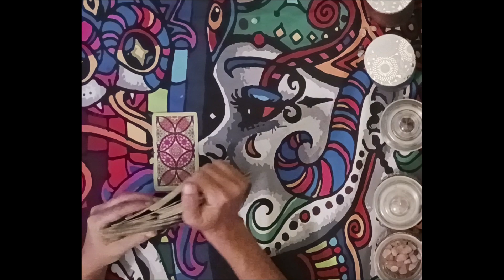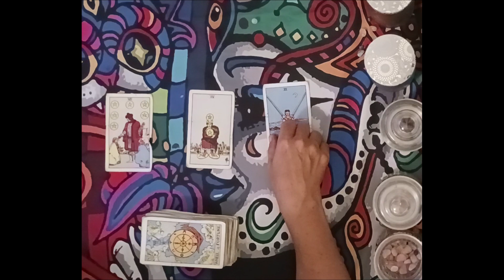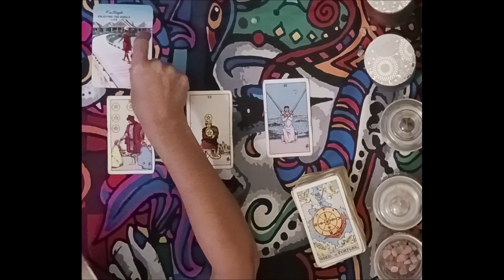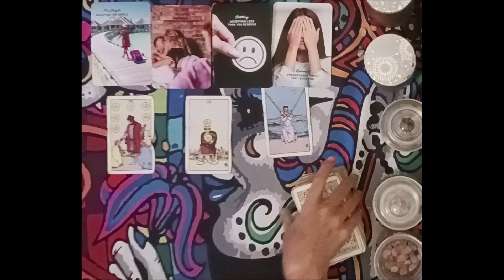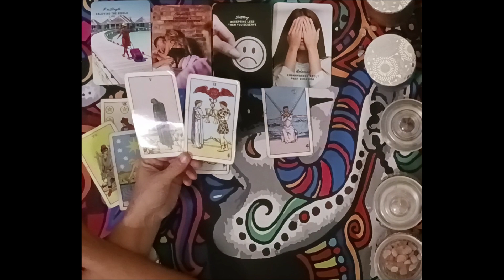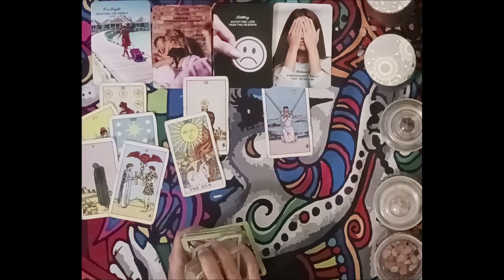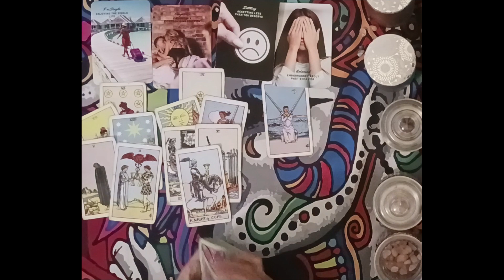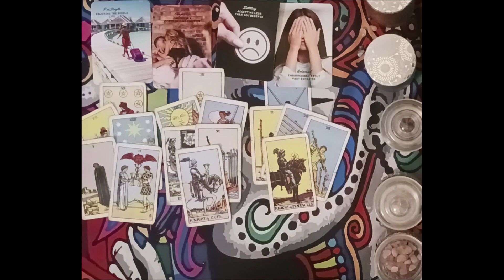Aquarius Love Tarot 💋🥰This Person Is Still In Love With You🔮